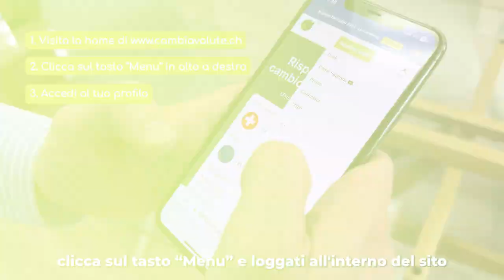Come guadagnare 25 Euro presentando un amico a cambiavalute.ch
Se sei cliente di puoi presentare i tuoi amici e colleghi inviando loro il tuo codice tramite whatsapp!

Entra nell'area privata del sito e clicca su "invita i tuoi amici e guadagna".
Clicca su "condividi su whatsapp e seleziona l'amico a cui vuoi mandare il tuo codice.
Se il tuo amico diventerà cliente, riceverete entrambi 25 Euro.

Non ci sono limiti al numero di  amici che ci puoi presentare!